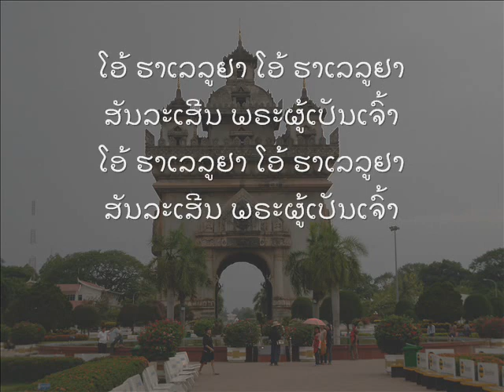ດວງໃຈຂອງຂ້າ Daung Jai Khorng Kha